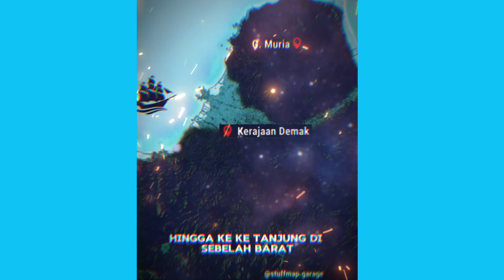SEJARAH SELAT MURIA || AKANKAH MENJADI LAUTAN LAGI ⁉️⁉️